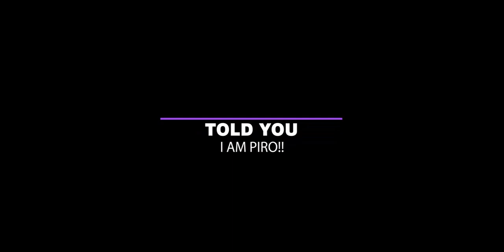TOLD YOU I AM PIRO | DEMONCLAN | PUBGM | PUBGMOBILE